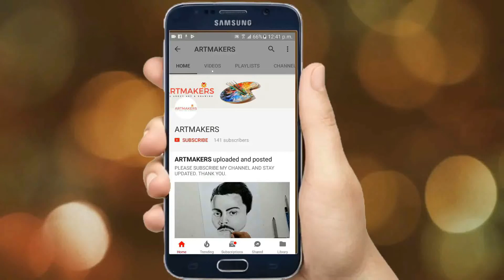Drawing Dhadak Stars - Realistic Sketch | Janhvi and Ishaan's Sketch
Hello friends.welcome to ARTMAKERS.
In this video we show you how to make Realistic sketch of Dhadak Stars Janhvi and Ishaan.
DHADAK is  Indian Hindi-language romantic drama film directed by Shashank Khaitan, produced by Dharma Productions and Zee Studios and stars Janhvi Kapoor and Ishaan Khatter in lead roles. The film is a remake of the 2016 Marathi language film Sairat.
"when two worlds collide; they become one." Set in the picturesque city of Udaipur, Dhadak is the story of Madhukar and Parthavi. From the moment they set eyes on each other; Madhukar and Parthavi felt something familiar, something pure, but as their love blossomed, so did their problems. Torn between society and their families, their fate became uncertain. DHADAK is a simple, passionate story about first love.

materials:      cartridge paper
                Artline Sketch pencils. Staedtler Pencils.